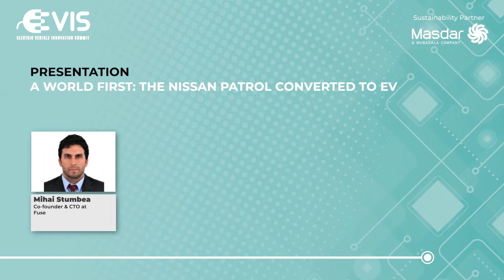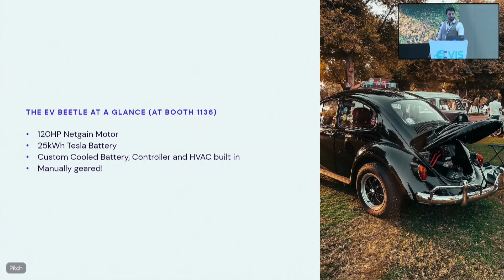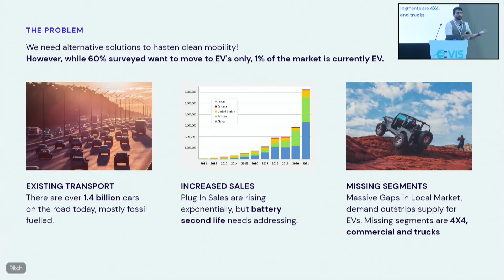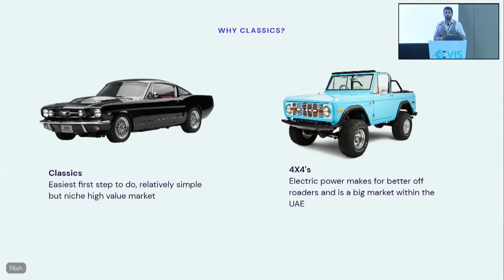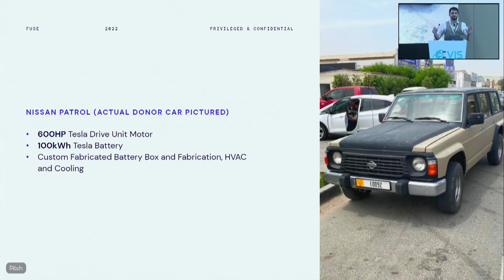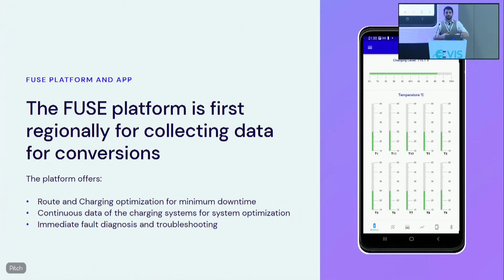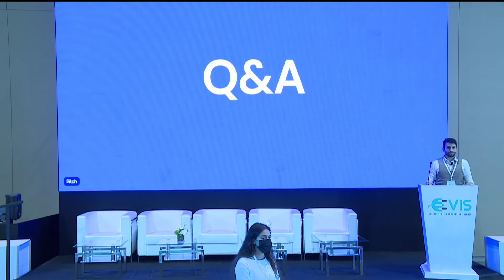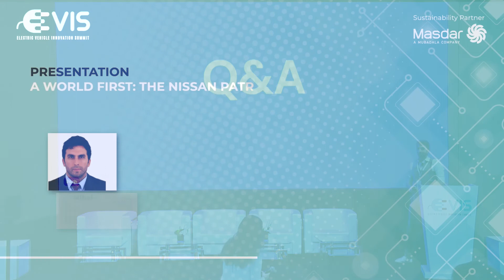A World First: The Nissan Patrol converted to EV - Mihai Stumbea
Mihai Stumbea, Co‐founder & CEO at Fuse – UAE gives a presentation titled "A World First: The Nissan Patrol converted to EV" on Day 1 of the Open Tech Sessions at EVIS 2022.

What is EVIS?
Electric Vehicle Innovation Summit (EVIS) is an annual exhibition and conference that is unique by integrating inter-related technologies at one event, allowing attendees to network across the value chains and exploit new opportunities at the intersection of EV technologies.

See you next year 2023 at UAE - Abu Dhabi, ADNEC from 29th - 31st May!